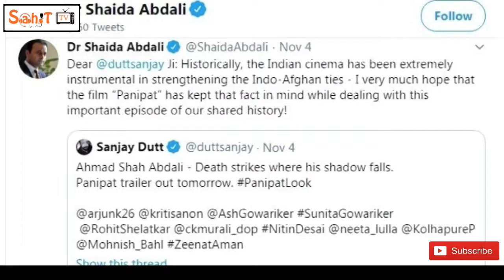Why Afganistan embassy against Bollywood film Panipat |Sahit tv